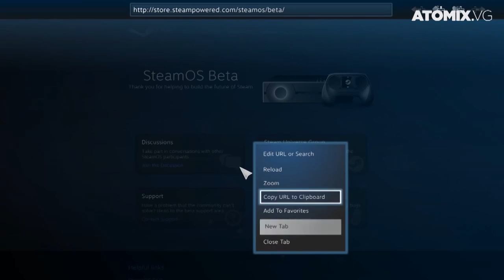ATOMIX DAILY NEWS [22/10/14]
¡Las noticias sobre videojuegos siguen y siguen! Por eso les traemos un resumen con lo más importante del día en un formato de video para que lo vean de la manera más cómoda desde cualquier dispositivo. ¿No estás en casa? ¡Velo en tu celular!

01. Rare se encuentra trabajando en su próximo gran triple A

02. Estrenos de videojuegos muy baratos en Steam gracias a sus pesos mejicanos

03. Conoce Camp Pokémon, la nueva aplicación gratuita de Pokémon para iOS

04. Yoshi’s Circuit llegará dentro del primer DLC para Mario Kart 8

05. Podríamos ver un nuevo juego de Meat Boy muy pronto

¿Cuál fue la noticia que les pareció más interesante?